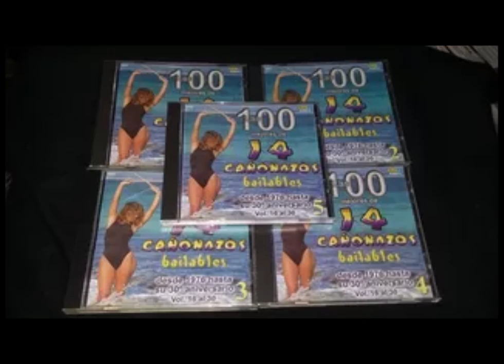Las 100 Mejores De 14 Cañonazos Bailables Disco 3 1998